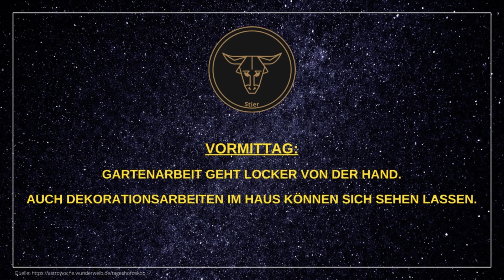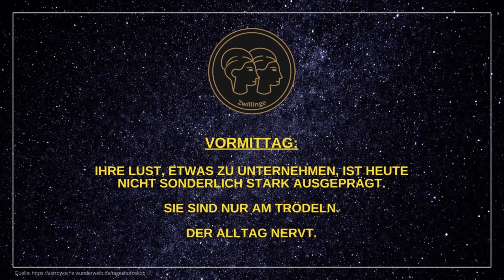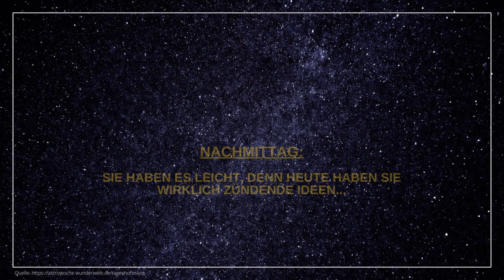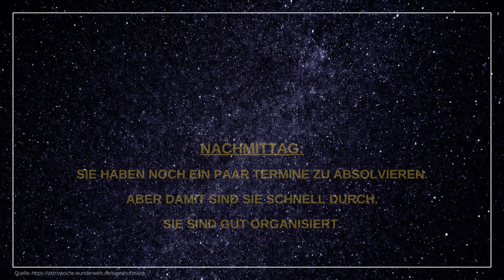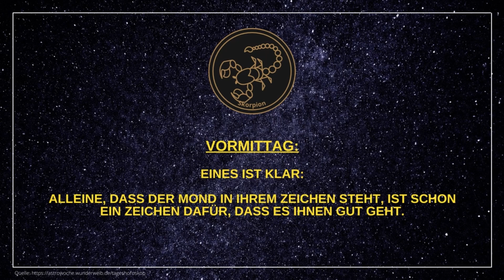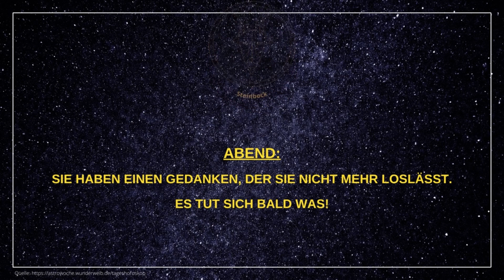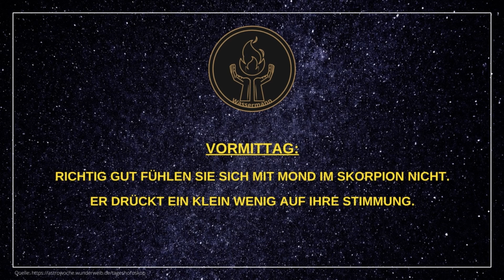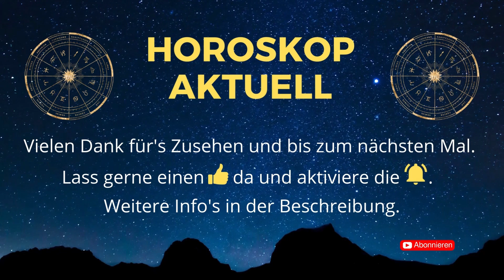Tageshoroskope für Donnerstag, den 01.06.23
Hier findet ihr die aktuellen Tageshoroskope für alle 12 Sternzeichen (Widder, Stier, Zwillinge, Krebs, Löwe, Jungfrau, Waage, Skorpion, Schütze, Steinbock, Wassermann, Fische) für heute - Donnerstag, den 01.06.23.

Viel Spaß beim Ansehen und einen erfreulichen Tag wünsche ich euch! 🌟

Der Source Code - Das Geheimnis der "Neo-Meditation"* (🎁 kostenloses Album 🎁)

Vöhringer

🎞️ Kapitelübersicht 🎞️
0:00 Widder
0:46 Stier
1:26 Zwillinge
2:06 Krebs
2:46 Löwe
3:26 Jungfrau
4:06 Waage
4:46 Skorpion
5:26 Schütze
6:06 Steinbock
6:46 Wassermann
7:26 Fische